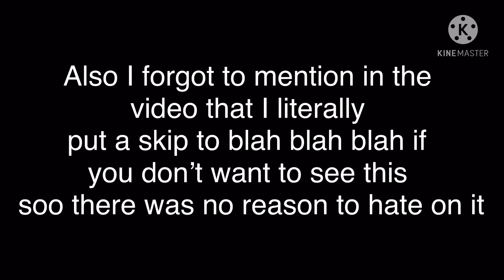♥︎My First Hate Comment ♥︎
Hehe
Edit: i realized that the song was still playing during the outro, im sorry about that :P